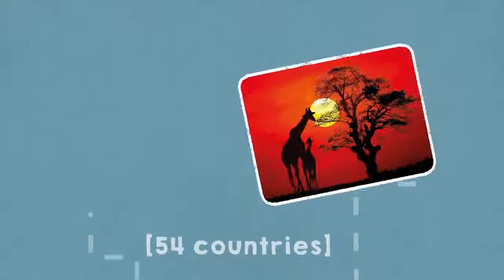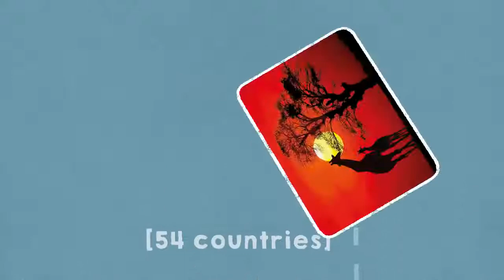Come explore.Africa with Lonely Planet Kids